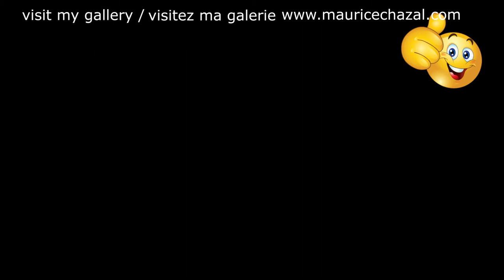DEMO PEINTURE ABSTRAITE | MAURICE CHAZAL | ACRYLIQUE | BROSSES & COUTEAUX | IDREES SULIEMAN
Idrees Sulieman

Idrees Sulieman, né le 7 août 1923 à St. Petersburg en Floride et décédé le 23 juillet 2002 dans la même ville, est un trompettiste de jazz américain qui participa au mouvement bebop. On prétend parfois qu'il fut le premier trompettiste à avoir joué du bebop avec le pianiste et compositeur Thelonious Monk mais cela ne peut être attesté puisque Sulieman n'a pas enregistré avant 1947.
Il a étudié au Conservatoire de Boston et très vite il acquit de l'expérience en jouant avec les Carolina Cotton Pickers et l'orchestre de Earl Hines de 1943 à 1944. Pendant un temps il fut lié à Mary Lou Williams. Il a également enregistré avec Thelonious Monk en 1947 et avec Cab Calloway, Count Basie et Lionel Hampton. Sulieman enregistra avec Coleman Hawkins en 1957 et joua avec Randy Weston en 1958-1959. Il se rendit en Europe en 1961 avec Oscar Dennard, s'installa à Stockholm, puis à Copenhague en 1964. Il fut un soliste du Clarke-Boland Big Band du milieu des années 1960 à 1973. Sulieman a beaucoup travaillé avec des orchestres de radio.
Idrees Sulieman est mort d'un cancer en 2002 au St. Anthony's Hospital dans sa ville natale de St. Petersburg en Floride.

Aujourd'hui voici e vous présente IDREES SULIEMAN une toile de 50X50cm réalisée avec des couteaux et des brosses.